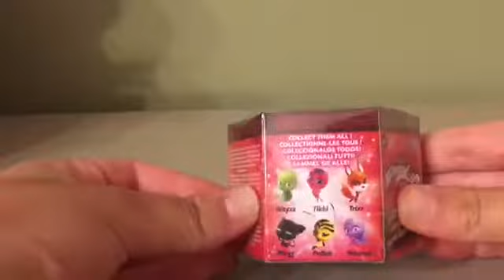Miraculous Ladybug Kwami surprise blind bag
Hi guys! Thank you for all being so patient for this video! So spoilers if u have t seen the video but the Kwami’s name is Plagg and he’s obsessed with cheese so imma have to make him some out of clay 😂. Tmr I will post a poll about the owl plush or another one of these and if we open 3 kwami blind bags I will post the owl plush no matter what. As said in the video, please comment which of my content you prefer so that I have an idea of what I should focus on. I will be posting my very first Yt short based on this video that will be out soon. Alright guys. Bye!